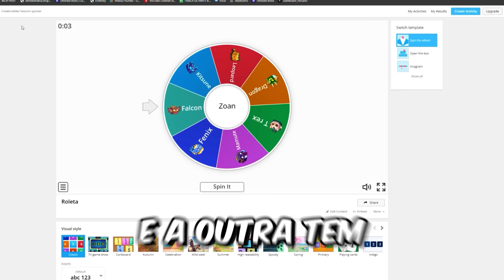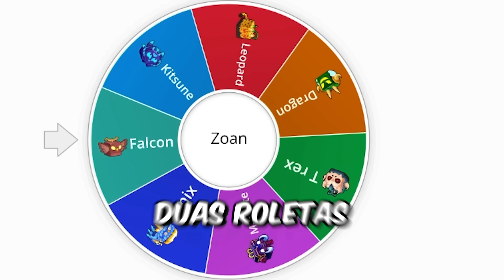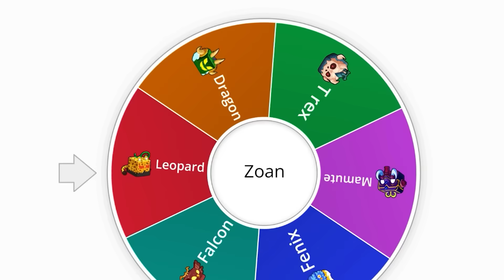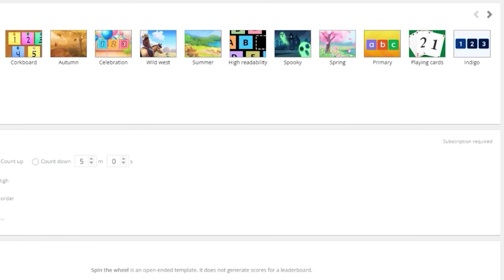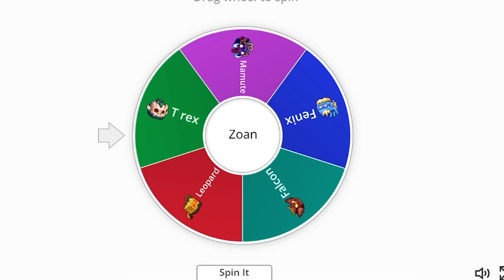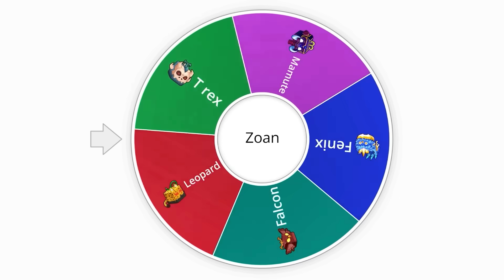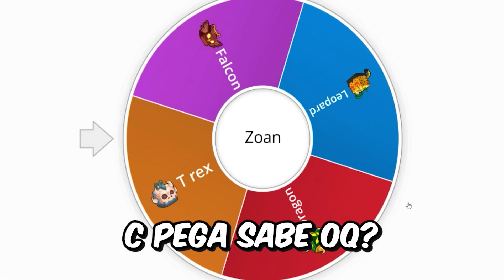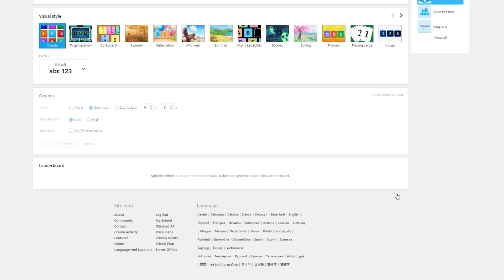FRUTAS ZOANS VS FRUTAS LOGIAS NO BLOX FRUITS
Opa eu sou o Sharkizim e nesse video eu e meu amigo  Plagg trazemos um pvp de frutas zoans vs frutas logias  no blox fruits